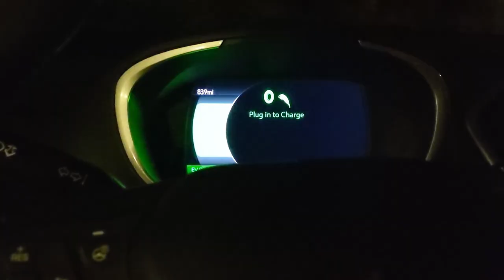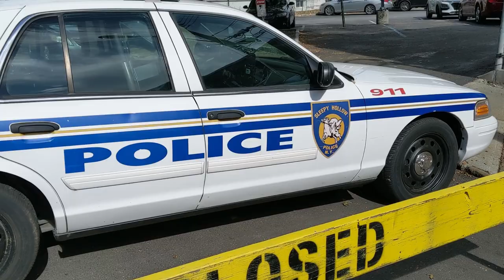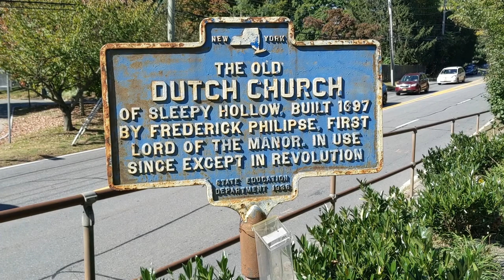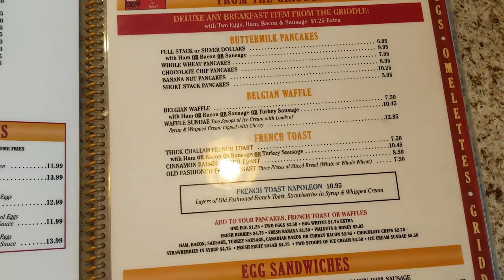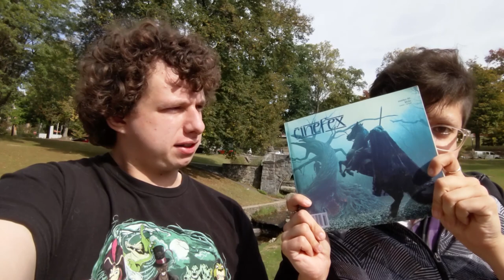Sleepy Hollow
The first of my three October trips takes us to Sleepy Hollow, NY for the first annual Sleepy Hollow International Film Festival and D23 Heads to the Hollow member event.

the most up to date information on what I am doing can be found on my

Inquiries for the use of anything related to this video or my work including any part of the video itself can be sent to and any un-authorized use including and especially by CNN or Warner Brothers/Discovery is prohibited.